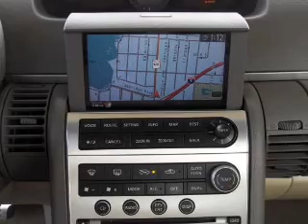2007 Infiniti G35 - Winter Park FL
Year: 2007
Make: Infiniti
Model: G35
Trim: Base
Engine: 3.5 liter 6 cylinder 24 valve
Transmission: Automatic
Color: Black
Mileage: 61940
Address: